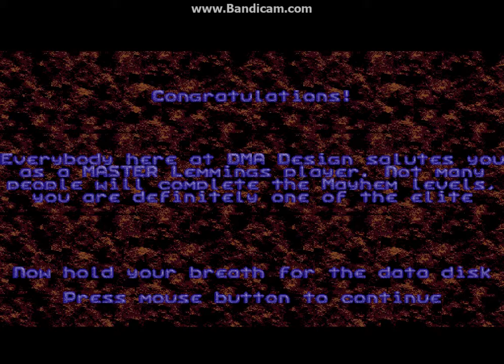Let's Play Lemmings DOS / Mayhem Level 30